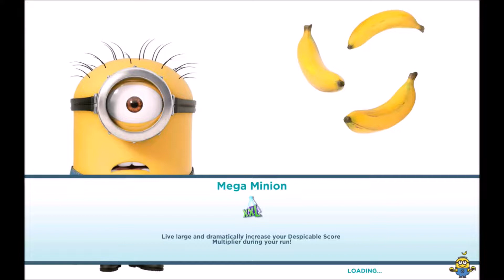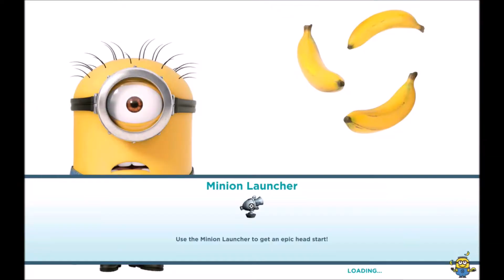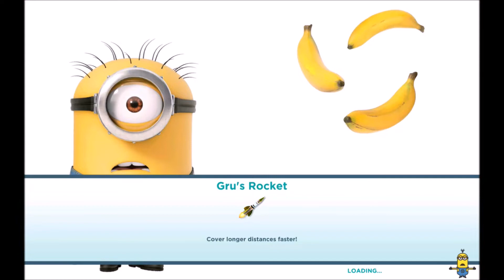Despicable Me: Minion Rush - Ancient Trove Seasonal Event Gameplay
The minions run in El Macho's Lair in the Ancient Trove Seasonal Event, collecting vases and launching Golden Fever, in the latest special mission for mobile runner game Despicable Me: Minion Rush.